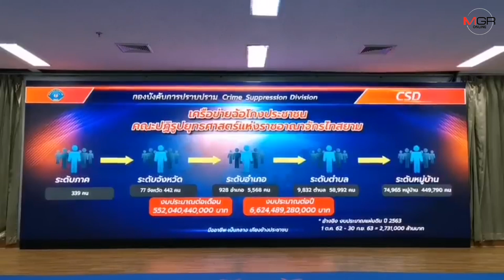ป.รวบศิษย์ “หลุยส์ตาเทพ” รวมตัวตั้งแก๊งตุ๋นเลียนแบบลูกพี่